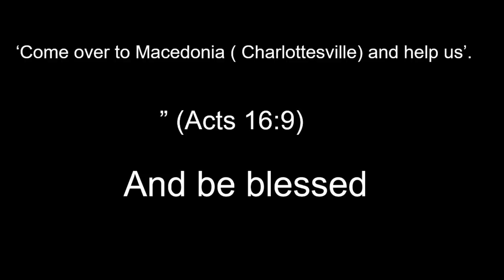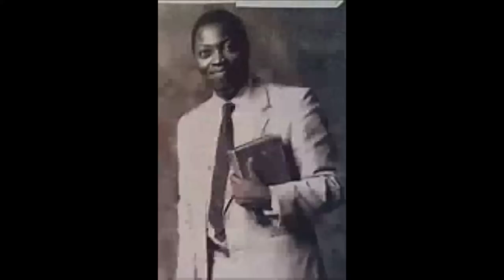CONSECRATION PAS W F KUMUYI